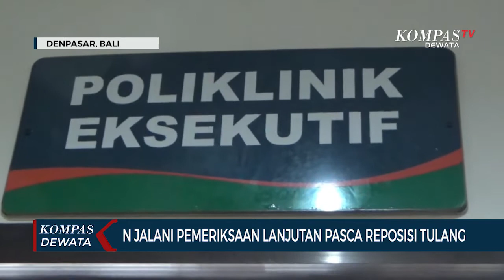Pasca Reposisi Tulang, Naya Jalani Visum Kedua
DENPASAR, KOMPAS TV - Ditemani ayah kandung dan keluarganya, N, menjalani pemeriksaan kesehatan lanjutan, pasca operasi reposisi tulang paha kanannya yang patah akibat dianiaya pacar ibunya.

Selain pemeriksaan pasca reposisi tulang, dokter juga memeriksa gigi, dan melakukan trauma healing, yang ke depan akan dilakukan secara komprehensif.

Sementara itu pihak Rumah Sakit Wangaya juga telah menerima surat permohonan visum et repertum dari Polresta Denpasar untuk kepentingan penyelidikan.